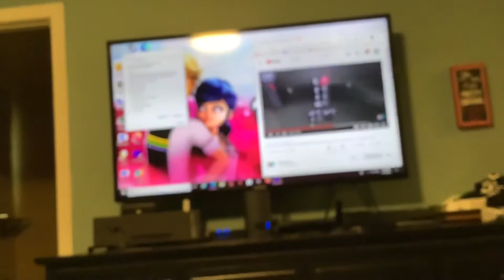Elevator Beep Has BSOD